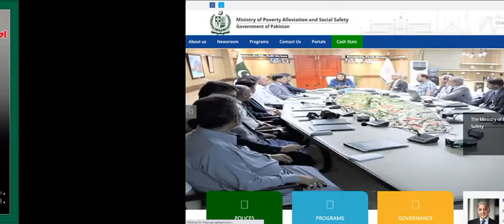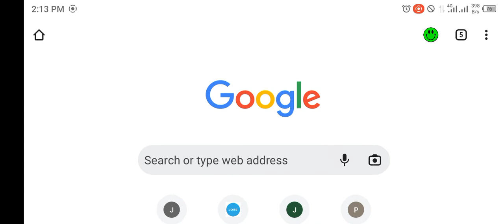8171 check your payment 25000 who have not received payment message 25000 and 14000 from 8171ehsaas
nser servay
Benazirprogramcheck25000online||ehsaasprogramandbenazirprogram
25000webportal